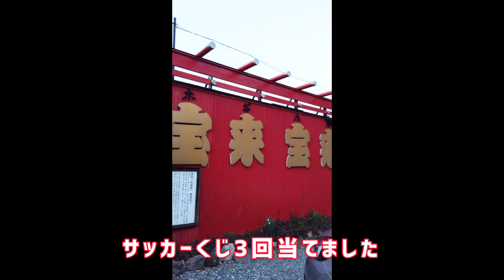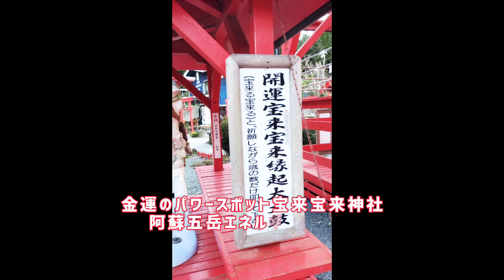【神社とキャンプ場がコラボしたら変なことになりましたよね】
ちょっと怪しめの神社とキャンプ場ですが、コスパもよく意外と楽しめるスポットになっています。

宝来宝来神社

所在地
阿蘇郡南阿蘇村河陰2909−2
電話番号